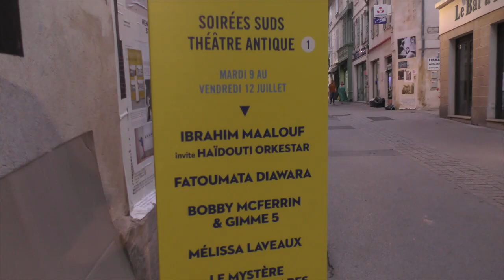LES SUDS À ARLES 2019 : N3RDISTAN (Place Voltaire)